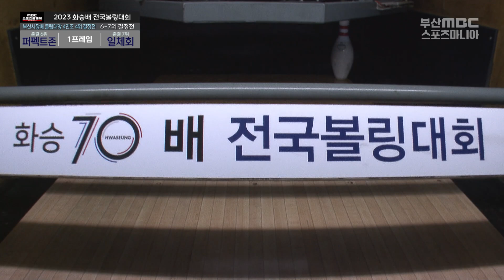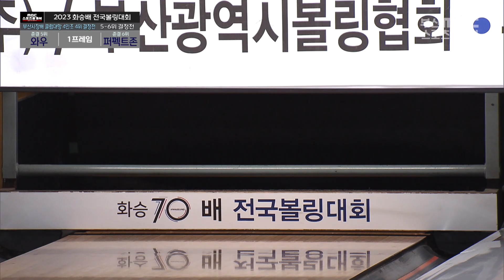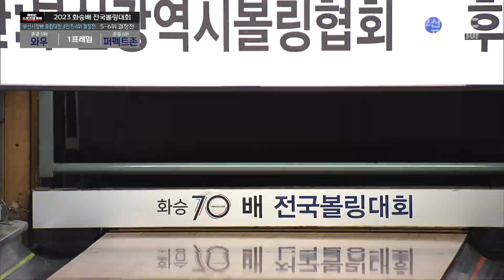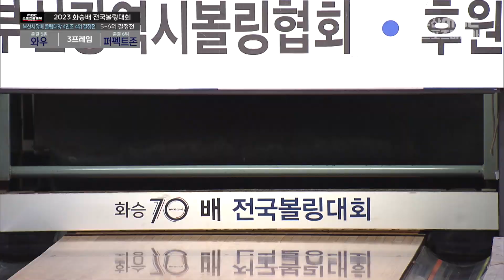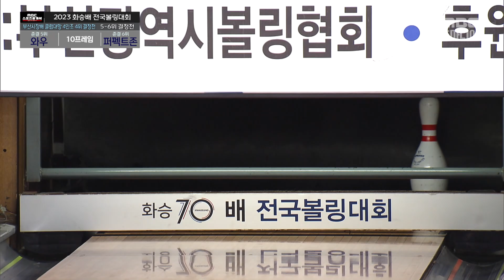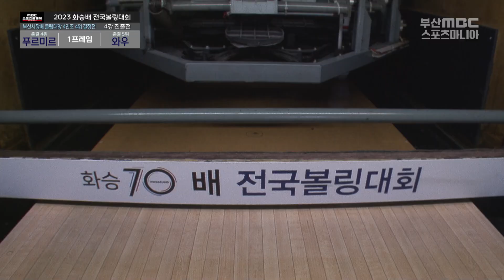4인조 볼링클럽 4위 결정전 🎳 푸르미르 와우 퍼펙트 일체회 🎳 2023 화승배 전국볼링대회 [부산MBC 스포츠중계석 ] 2023.11.04.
4인조 볼링클럽 최강전 4위 결정전
- 2023 화승배 전국볼링대회
방송 : 부산MBC 스포츠중계석  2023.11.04.
준결 4위 : 푸르미르
준결 5위 :  와우
준결 6위 : 퍼펙트
준결 7위 : 일체회